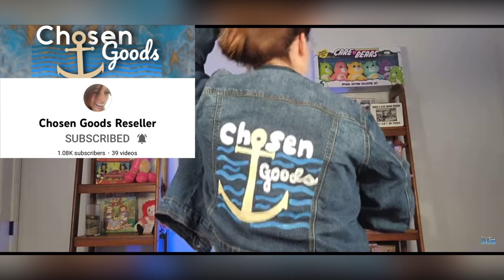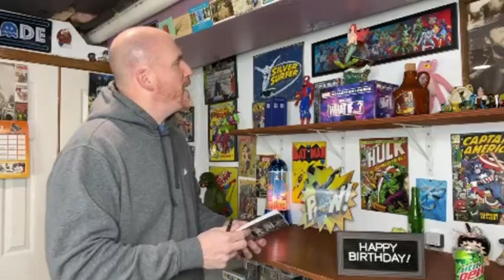Thanks for being a BOLO to so many! @ChosenGoodsReseller Happy Birthday!